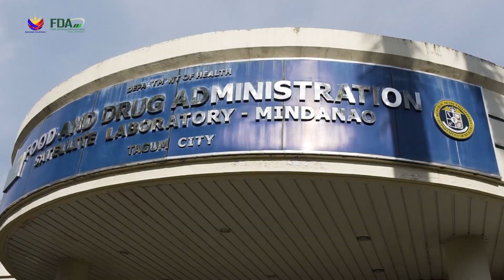DG Zacate visited RFO Davao del Norte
RECAP | During the visits of Director General Dr. Samuel A. Zacate at FDA Regional Office in Davao del Norte.